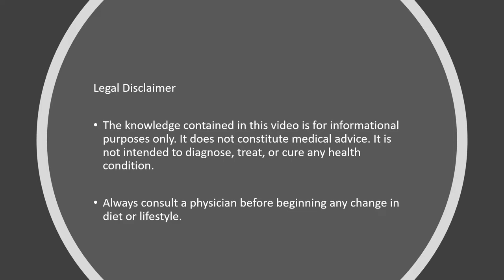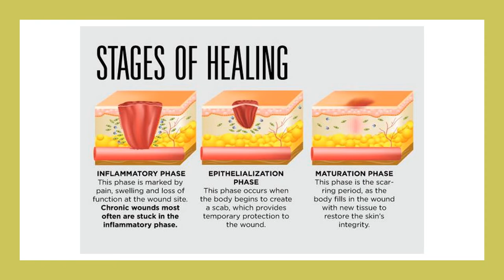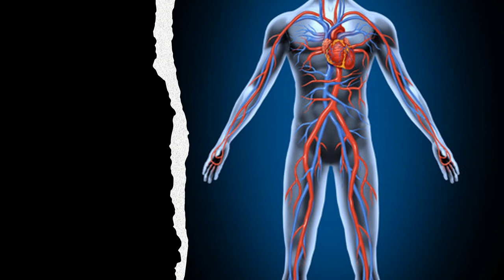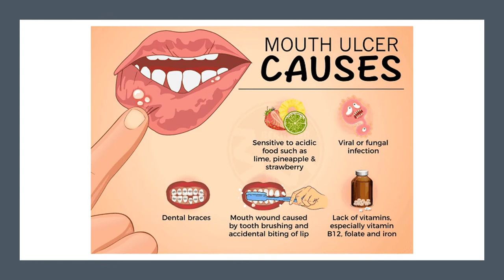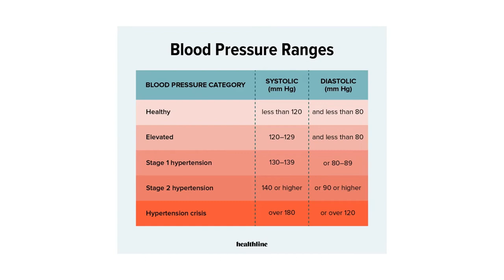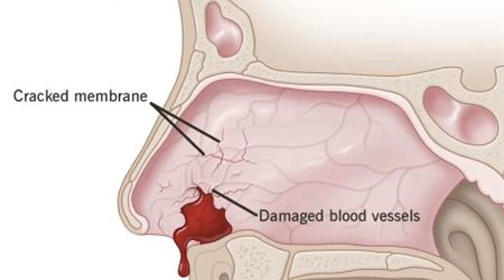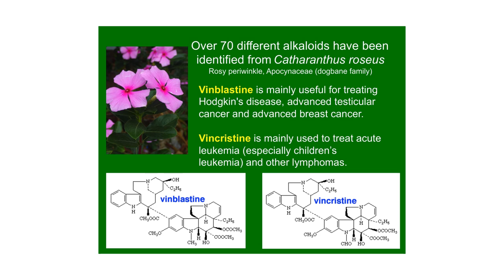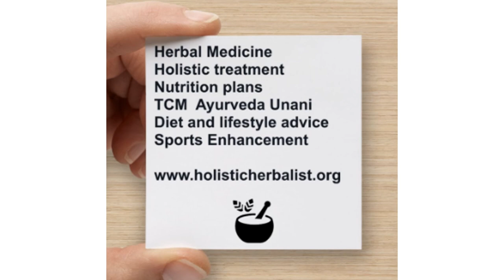Madagascar Periwinkle plant - Vinca - Herbal Medicine - Benefits, Uses & Side Effects